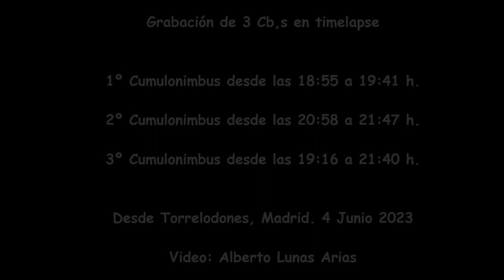Timelapse de tres Cumulonimbus sobre la comunidad de Madrid.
Magnífica tarde la del Domingo 4 de Junio de 2023 sobre la Comunidad de Madrid con éstas tres tormentas que pude filmar mediante la tecnica de time-lapse desde Torrelodones, Madrid, y donde una de ellas afecto a la capital.